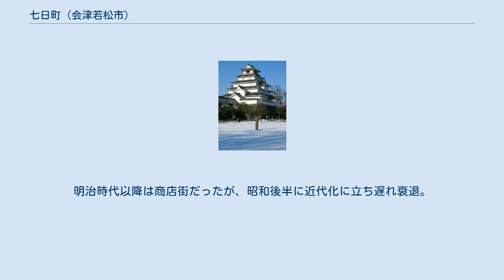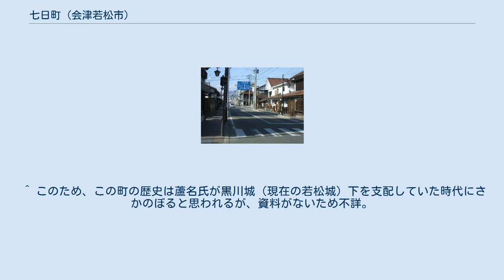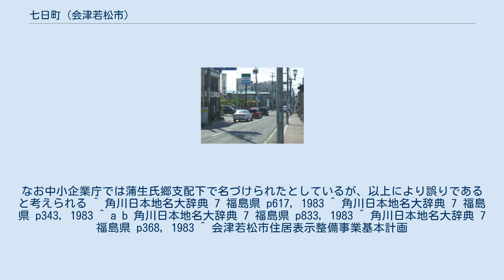七日町 (会津若松市)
日本 」 福島県 」 会津若松市 」 七日町 七日町（なのかまち、なぬかまち）は福島県会津若松市の町名。
 会津若松市の北西部、また、会津若松市の中心市街地西寄りに位置しており、東日本旅客鉄道只見線七日町駅や七日町通りを中心に商業施設などを含んだ市街地が広がる。
 会津盆地の南東に位置する会津地方の中心都市、会津若松市の市街地北西部に位置する。
七日町とその周辺は市街地になっており、一部では商業施設などが立ち並ぶ。
東に大町、南に日新町、西にJR東日本只見線を挟んで西七日町、北に金川町、城北町に接している。
 江戸時代、現在の七日町周辺には、会津郡に属する七日町、大和町、桂林寺町、後ノ分町（ごのぶんまち）などがあった。
 各町の概要 七日町 七日町は、若松城下の城郭外北部、下町に属し、北小路町の北に並ぶ幅4間の通りであった。
江戸時代は会津藩の一部で、この町名はかつて月々7日に市が開かれていたことを示している。
実際、そのように記載された江戸時代の文書がある。
寛文6年の『会陽町街改基』にこの町について記載があり、それによると文禄2年下町、あるいは後町と総称された中に七日町が含まれているという。
一方、蒲生氏郷が定めた若松城下の6つの市に七日町は含まれない。
七日町は当時、越後街道、米沢街道などに沿っていたため、旅籠屋が多かったほか、七日町四谷の地名も見られている。
 桂林寺町 現在の桂林寺通り 桂林寺町は若松城下の城郭外北部、下町に属する町で、桂林寺町口郭門から北方向に七日町まで続く通りであった。
町名の由来は桂林寺と呼ばれる道場がかつて存在していたことによるとされる。
また、桂林寺町内にかつてあった成就寺、浄光寺などの跡地は町屋敷となっており、主に商人が住んでいたとされる。
 大和町 大和町は若松城下の城郭外北部、下町に属する町で、当麻町（たいままち）の北側に接する幅4間あまりの通りであった。
町名の由来は慶長年間に佐瀬大和が朗等を置いたことによるとされている。
 後ノ分町 後ノ分町は若松城下城郭外北部、下町に属する町で、桂林寺町の北に続く幅4間の通りであった。
町名の由来は後町に属していたことによるとされている。
 明治に入ると、若松城下の町は再編される。
大和町が分割され、若松上大和町、若松中大和町、若松下大和町となったほか、そのほかの町も1889年まではそれぞれ若松を冠しており、若松七日町、若松桂林寺町などの町名だった。
これらの町名は、その後、1899年に若松を冠称しなくなる。
その後、1889年に町村制の施行により若松町内の町名となり、1899年には若松町の市制施行により若松市の町名となる。
 また、明治時代に、石上分、千石町分のそれぞれ一部から石堂村、藤室村、達磨分、一本木分に加えて石上分の一部から藤室村、新屋敷村、東城戸村に加えて若宮村の一部から黒川村が誕生する。
石堂村、藤室村は栄和村、町北村、黒川村は神指村を経て会津若松市の一部となり、あとに一部が七日町の一部となる。
 1955年、若松市は高野村、一箕村、神指村、門田村、東山村、大戸村、湊村と合併し、会津若松市となった。
これにより七日町は会津若松市の町となる。
また、1965年からはじまった会津若松市による住居表示事業により、1967年、第4次の実施で後ノ分町、中大和町に加えて桂林寺町、北小路町、道場小路町、原ノ町、下大和町、紺屋町、町北町大字石堂、町北町大字藤室、神指町大字黒川のそれぞれ一部を編入した。
加えて、この際に七日町の一部が大町一丁目、二丁目に編入されたほか、一部は祝町および町北町大字藤室、神指町大字黒川の各一部と合わさり、西七日町となる。
 2017年（平成29年）8月1日現在の世帯数と人口は以下の通りである。
 江戸時代には旅籠の集積地だった。
明治時代以降は商店街だったが、昭和後半に近代化に立ち遅れ衰退。
1993年に、この状態から再生しようと有志が調査したところ、明治時代などの古い建物が大量に確認された。
これを生かしたまちづくりを進め、現在では会津若松を代表する観光地のひとつとなっている。
 JR東日本只見線の七日町駅 七日町通りなどで会津乗合自動車によるバスが運行されているほか、観光向けのバス、「ハイカラさん」、「あかべぇ」も本町を経由する。
 系統 ^ a b “会津若松市の住基人口（平成29年8月1日現在）” (日本語). 会津若松市 (2017年8月3日). 2017年8月9日閲覧。
 ^ “市外局番の...